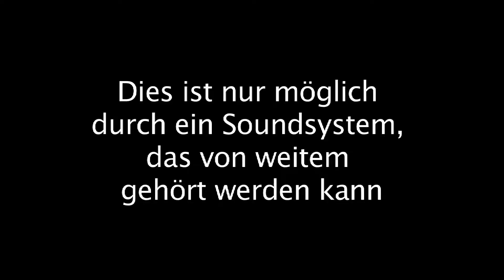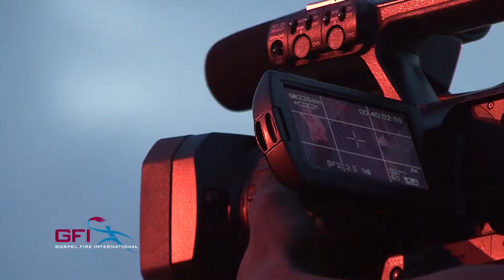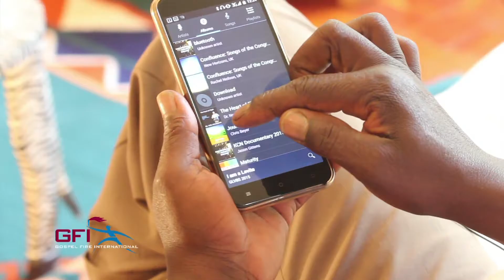So klingt Hoffnung